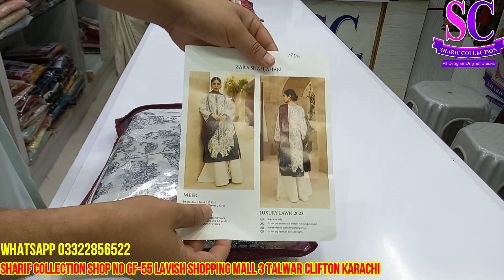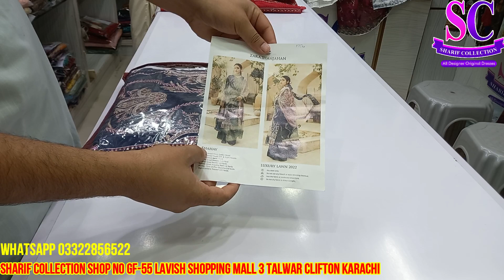Zara Shahjahan Original Huge Discount Luxury Lawn 22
Follow on Youtube Subsrcribe Our Channel